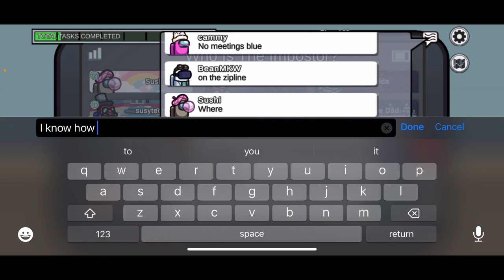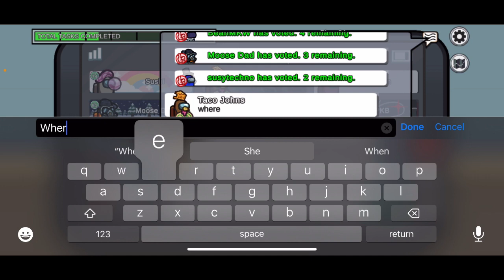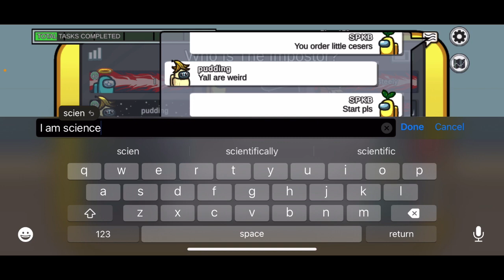Among us the Fungle New Map gameplay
Plushies to purchase CLICK THE FOLLOWING LINK